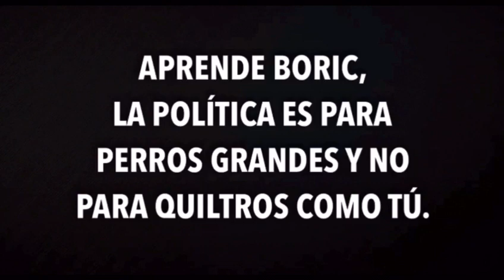Boric fuera de si